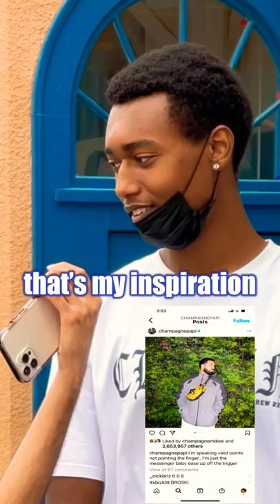SURPRISING PEOPLE WITH DRAKE (GONE HILARIOUS) 💀🤣